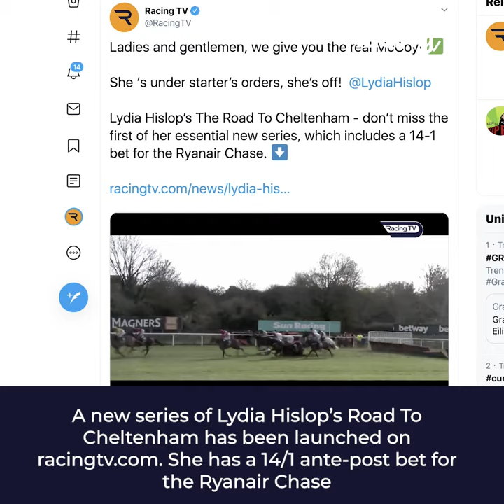Racing TV Wrap of the Day - Wednesday 20th November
Enjoy Racing TV's daily Wrap of the day!